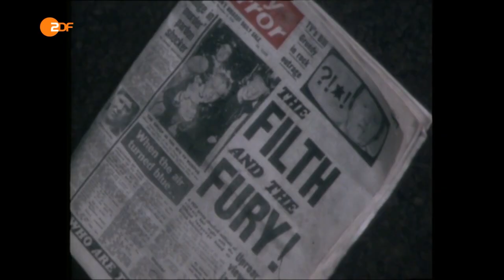The Damned rehersal / Johnny Thunders / Sex Pistols live 1977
Clips from a short German program.
 Culture | Aspects - Anarchy in the UK
How aspekte 1976 about the birth of the "Punk" reported.